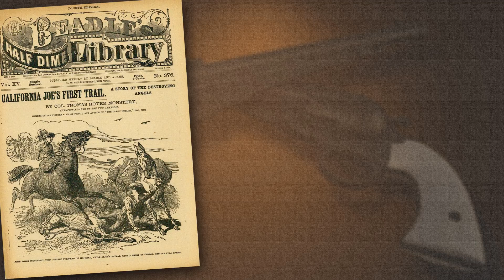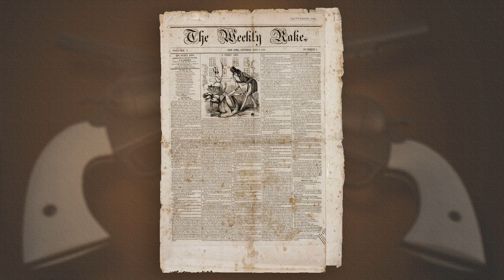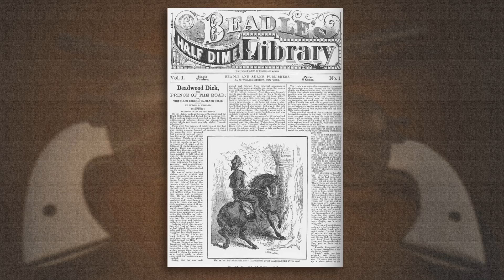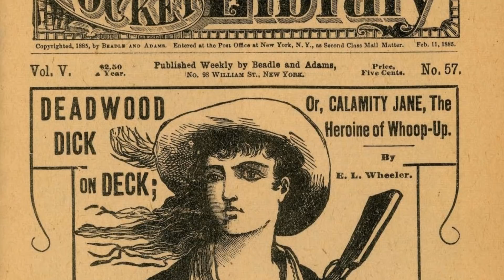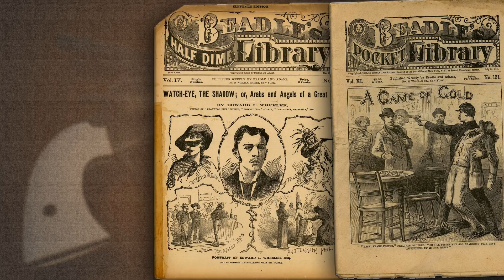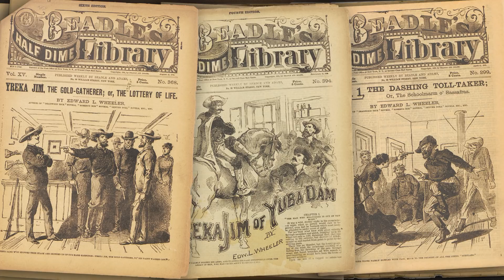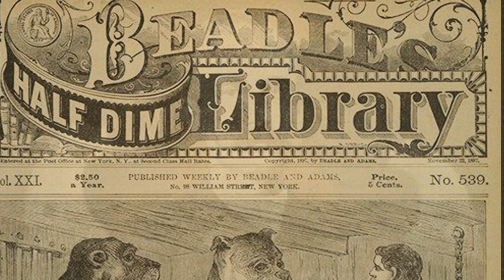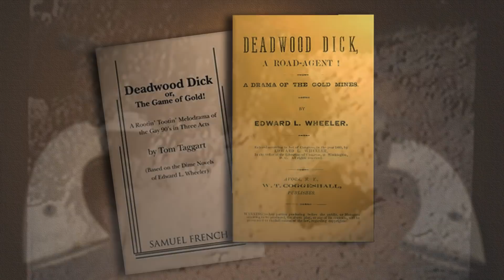Deadwood Dick: The Dime Novel Avenger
Deadwood Dick is perhaps the first American masked avenger superhero.  First published in Dime Novels back in 1877, Deadwood Dick takes on evil-doers in South Dakota of the Old West.